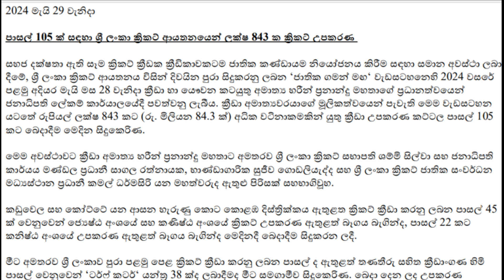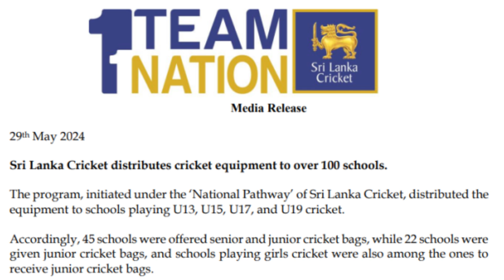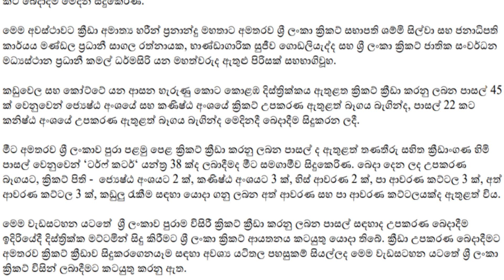පාසැල් ක්‍රිකට් පණගන්වන්න ශ්‍රී ලංකා ක්‍රිකට්, රුපියල් කෝටි 8.43ක තවත් බඩු බෙදයි..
Mainly for Sports & Environment , Sinhala # 2023 SPORTS SRI LANKA CRICKET ICC ICC MEN'S T20 WORLD CUP USA SCHOOL CRICKET